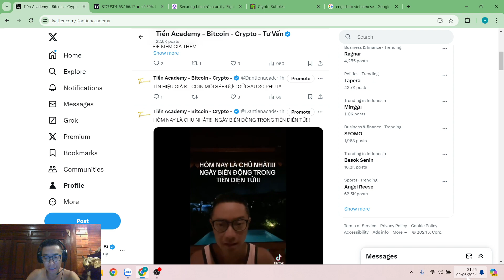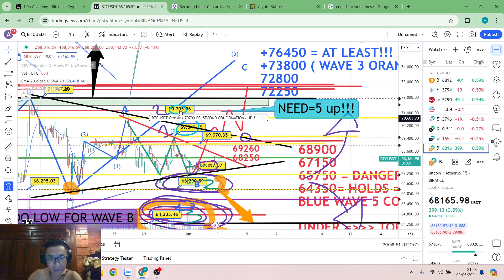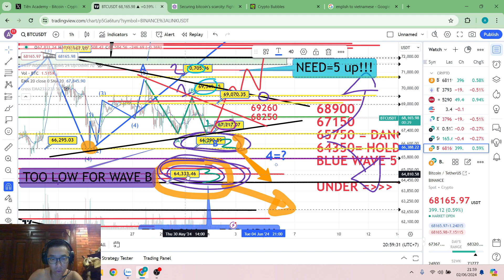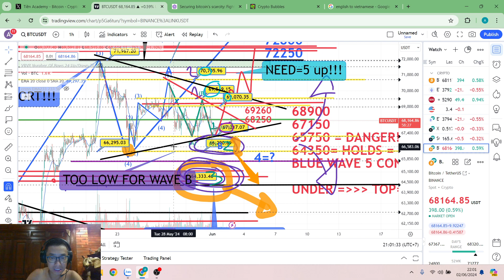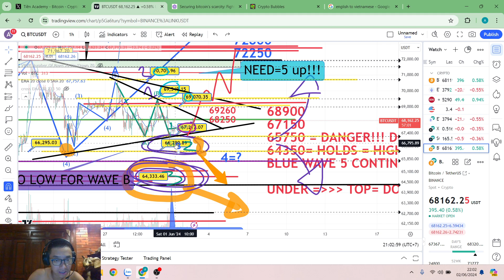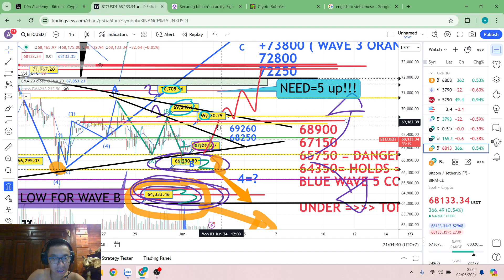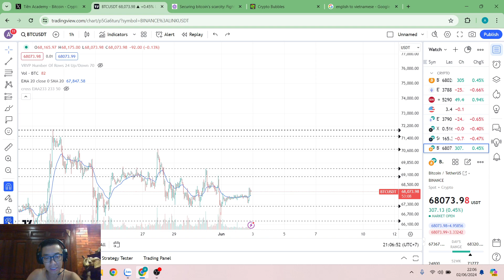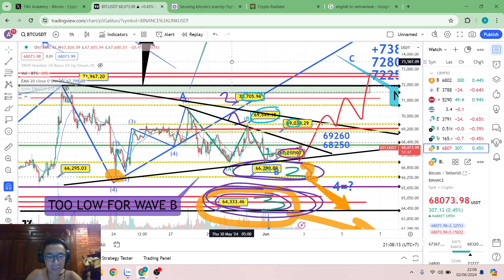VIDEO TÍN HIỆU 9:56 PM BITCOIN NGÀY 2/06/2024